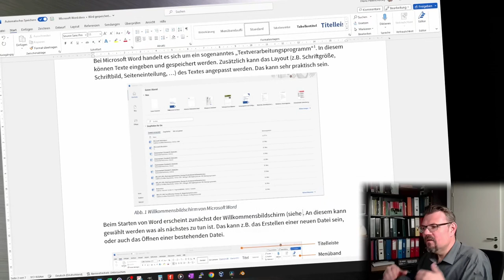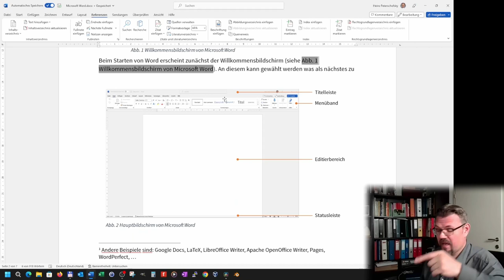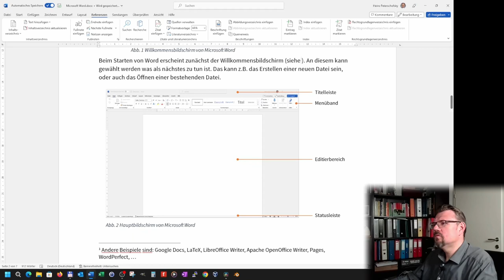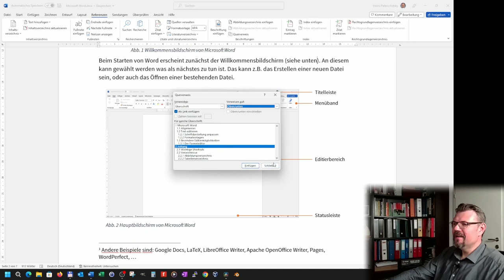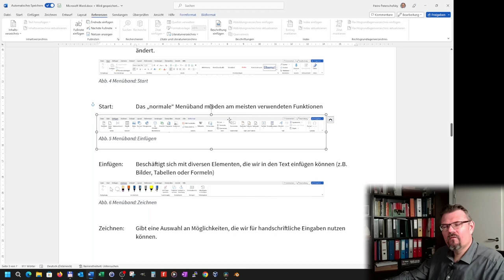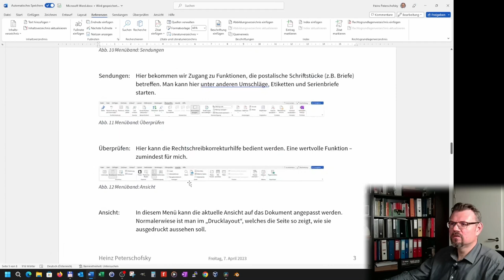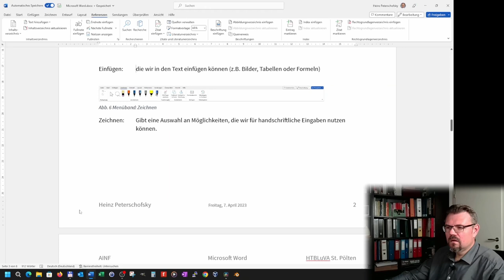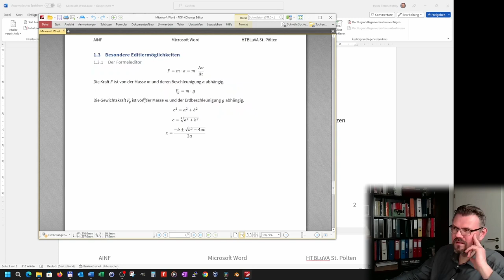Word 21: Querverweise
Oft will man auf ein gewisses Element im Text verwesien (z.B. "siehe Tabelle 12", oder auch "siehe Kapitel 1.3.5 auf Seite 3"). Diese Dinge heißen Querverweis. Nebenbei wird noch erklärt was eine Textmarke ist und wie man diese verwendet.